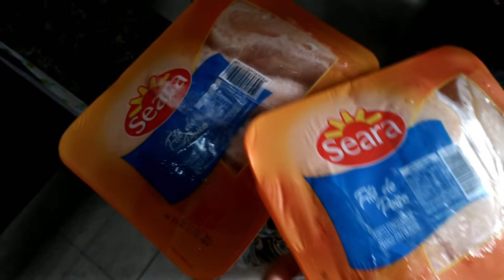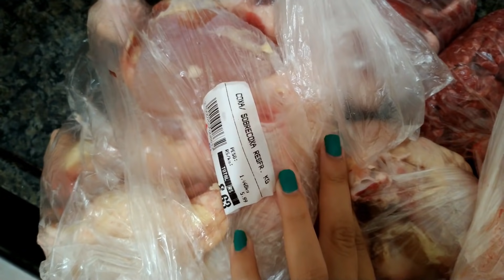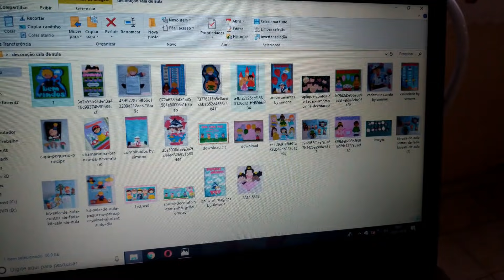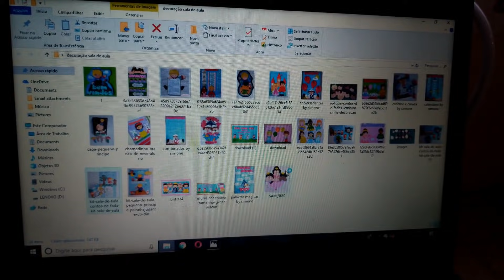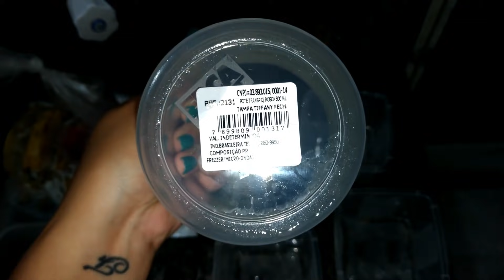ORGANIZANDO A MISTURA DA SEMANA + FIZ SALADA DE FRUTAS + NOSSO FINAL DE SEMANA | Depois que Casei